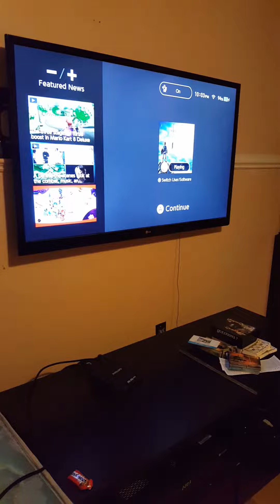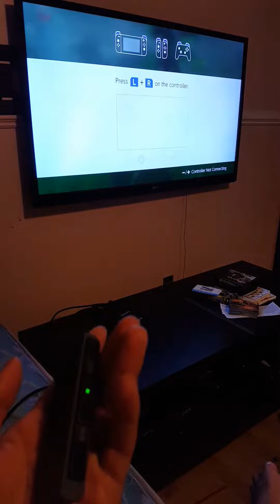NINTENDO SWITCH PLAYING ON TV WITHOUT THE POWER CABLE PT.2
Today I tried again to see if I was crazy or not and it turns out it actually does it again multiple times too.

Except this time around the joycons de-sync a lot and I don't know what causes that.